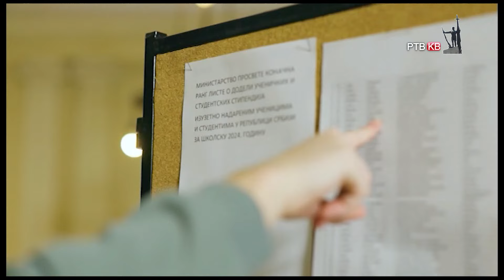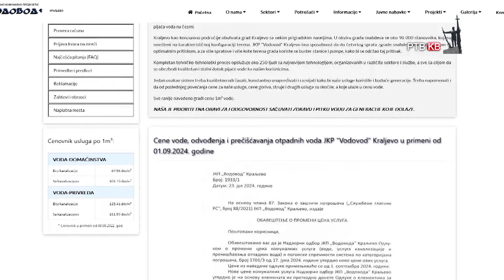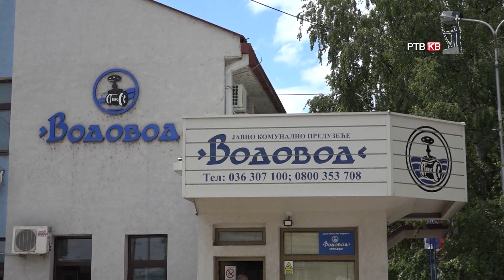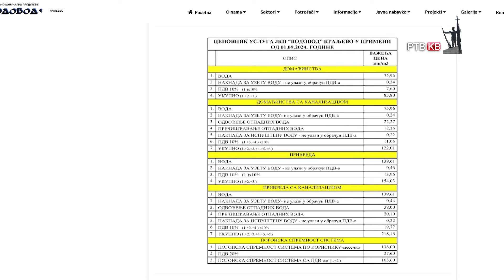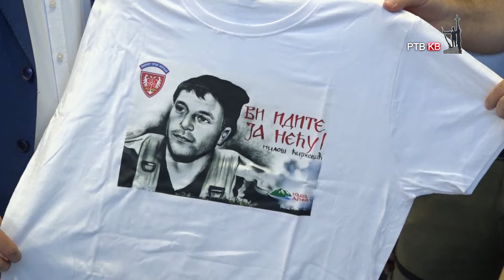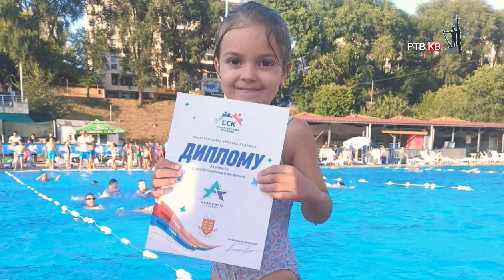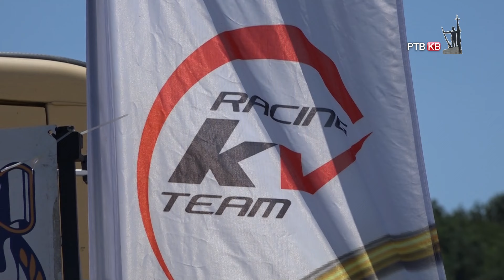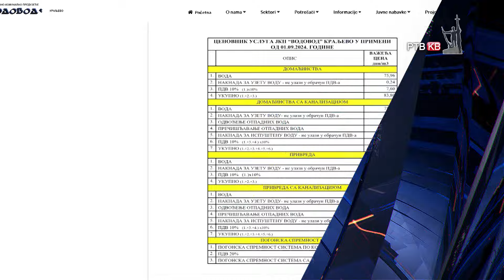Emisija Danas 29 07 2024